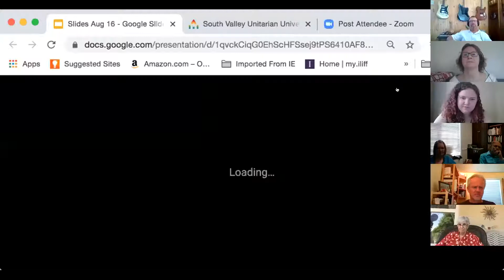August 16, 2020 South Valley UU Worship Service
Finding Vision: It is written that without a vision, people perish. But what exactly is vision and how do we find vision, build vision and achieve our vision for a better, more just and equitable society in the midst of uncertainty? Join Rev. Lora Young as she explores the building blocks of vision making required for the long game of our call to love and justice as faithful UU’s.